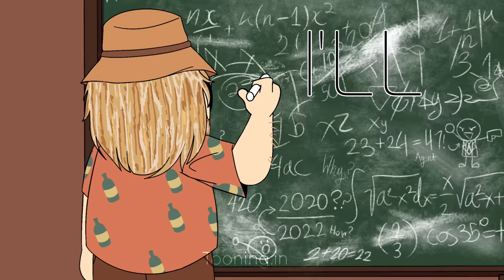Christmas Kids || Southpark animation.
I’ve been seeing this trend going around and I thought I’d participate in it too! Hope you guys like this. :D